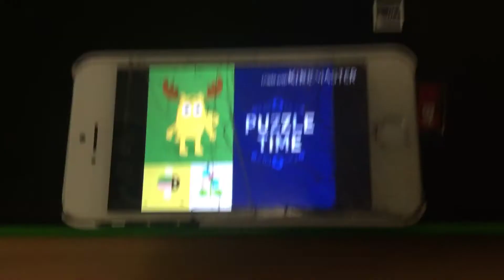64 Zoo Lane Puzzle Time Plane Matching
Recorded on March 15, 2010 after Max & Ruby from 6:00AM.